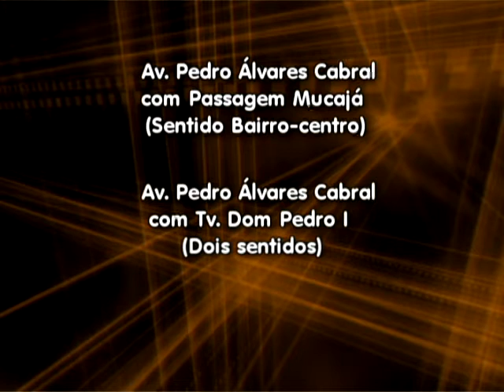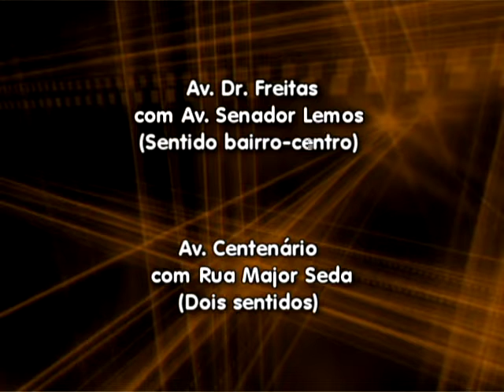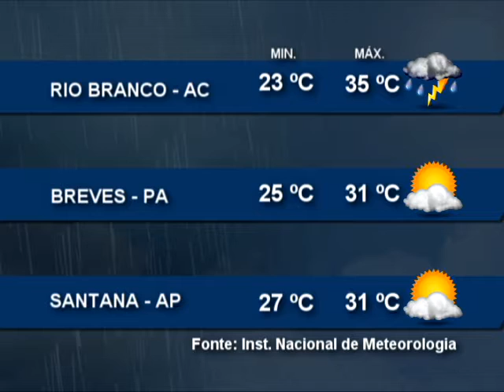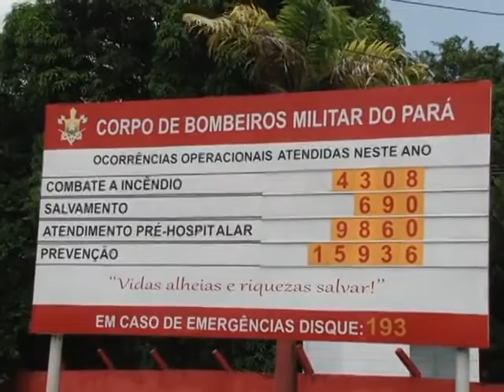Nazaré Notícias - 12/11/2015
Veja nesta edição:

- Como evitar o desperdício de energia dentro de casa;

- Como conservar alimentos na geladeira;

- Gameterapia ajuda na recuperação de vítimas de acidentes;

- O trabalho desenvolvido pelo Corpo de Bombeiros no Pará;

- E na Entrevista de hoje vamos falar sobre o inicio das atividades para o Círio 2016.